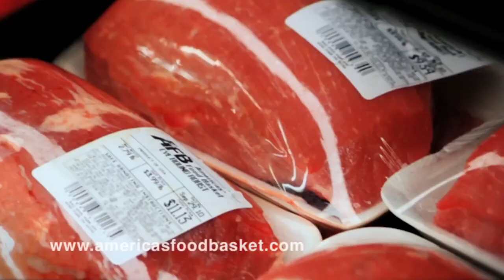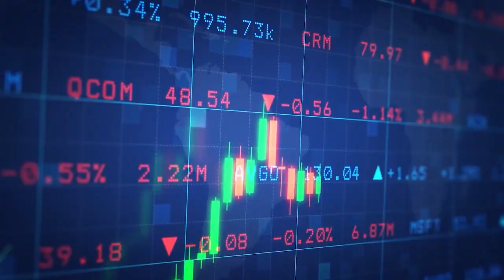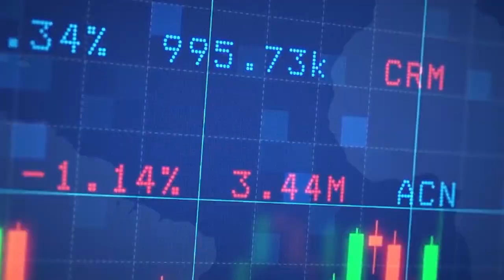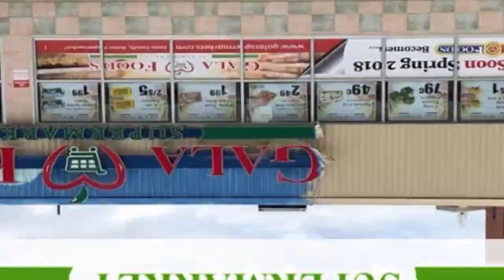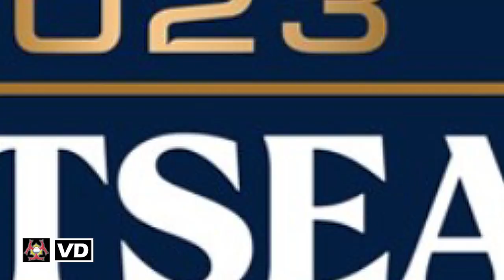ENTREVISTAS EXCLUSIVAS: CRISTIAN JAVIER (HOUSTON) & JHOAN DURAN (TWINS) - VIRUS DEPORTIVO TV-SHOW HD